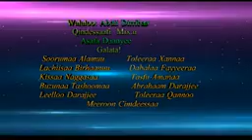New Ethiopia Oromo music //Birahanuu sarbeessaa )//this week